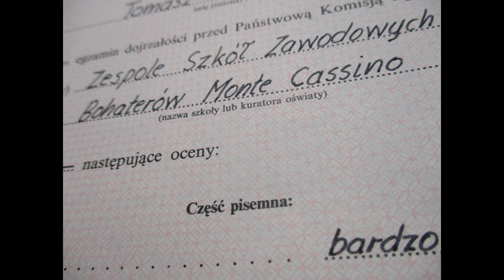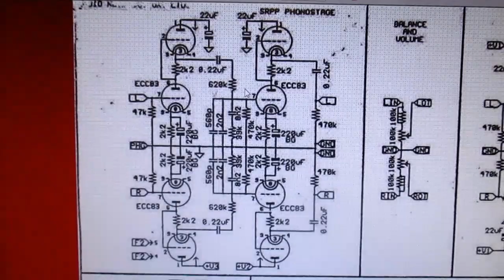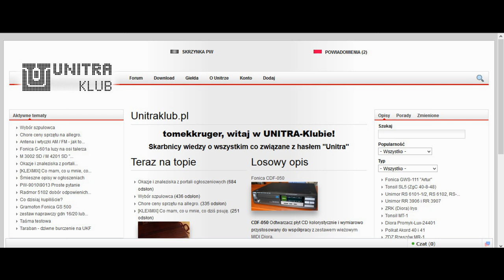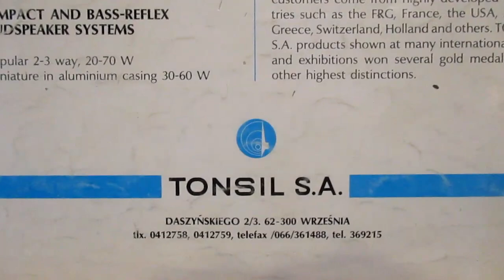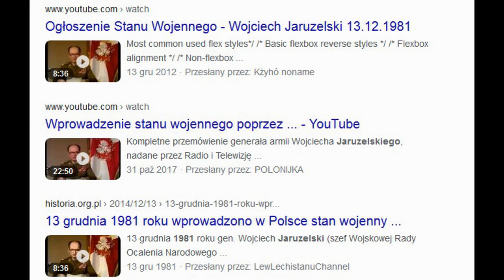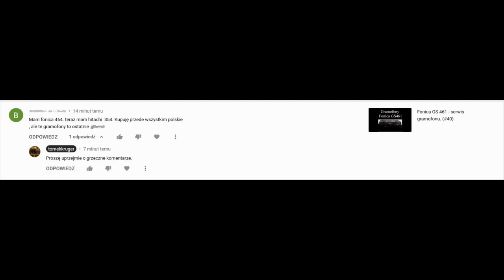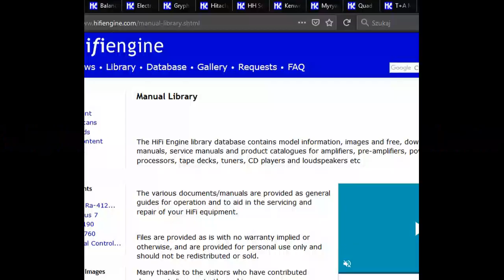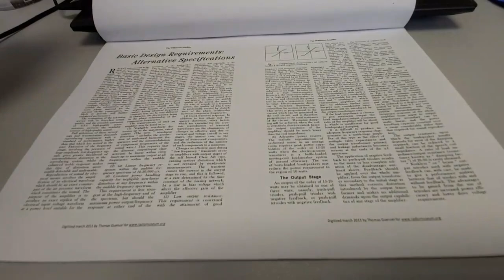Ważne informacje o kanale - współpraca z Widzami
Film o kanale dla Was. Czy komentarze są blokowane? Jakie treści prezentuję. Ten film pomoże we współpracy Waszej ze mną. Zapraszam osoby nieprofesjonalne w elektronice i miłośników urządzeń audio, entuzjastów i amatorów, ale przede wszystkim początkujących w zawodzie elektronika. Profesjonaliści będą się nudzić i raczej do nich nie jest adresowany ten kanał.
Moje propozycje filmowe nie zobowiązują do oglądania, kanał specjalizuje się w wąskiej tematyce i nie jest rozrywkowy. Jeśli treści Ci nie odpowiadają poszukaj innej tematyki. Nie jestem winny temu, ze YT proponuje Ci moje filmy, a Ty się elektroniką nie interesujesz. Czytaj opis przed poświeceniem czasu na obejrzenie materiału.
Kontakt (podaję niechętnie z powodu spamu): do nazwy mojego kanału doklejamy małpę, a potem domenę yahoo.pl
Proszę mnie nie pytać o modyfikacje zespołów głośnikowych Tonsilu (i w ogóle Unitry).
Sami możecie zgłaszać jutubowi do usunięcia komentarze, które Waszym zdaniem przeczą zasadom społecznościowym.
Film stał się konieczny ze względu na falę wulgarnych i kpiarskich komentarzy.

Niestety, choć w filmie polecałem kanał pana Adama, wycofuję się z tej rekomendacji. Nie polecam autorów, którzy szerzą niechęć do innych narodów. Za to dla żadnych wiedzy "jak to działa?" mogę polecić kanał